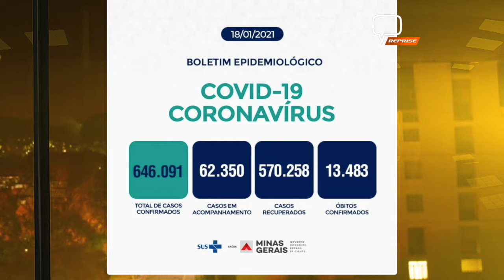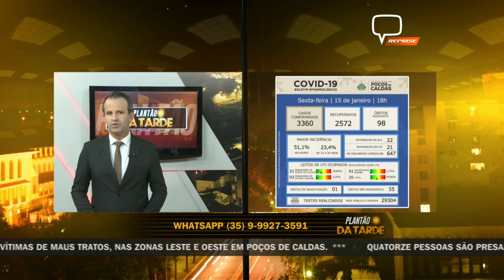ATUALIZAÇÕES BOLETINS EPIDEMIOLÓGICOS 18/01/20